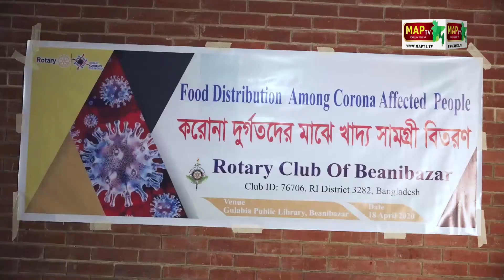রোটারি ক্লাব'র ডিজেষ্টার ম্যানেজম্যান্ট ফান্ড থেকে ১৫০টি পরিবারকে খাদ্য সহায়তা প্রদান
রোটারি ক্লাব অব বিয়ানীবাজারের ডিজেষ্টার ম্যানেজম্যান্ট ফান্ড থেকে ১৫০টি পরিবারকে খাদ্য সহায়তা প্রদান